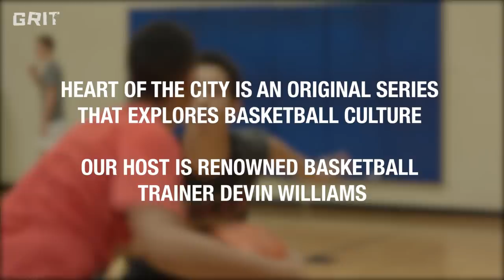Heart Of The City | Dallas: Devin Williams Talks About Being Patient On The Court [Bonus 6]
Over the last 20 years, Devin Williams has seen it all on the basketball court. He just wants to pass that knowledge onto the players he works out with. That’s the only way they can get better as ball players. On this journey, Dev lets the ball players of Dallas know what they can expect on the hardwood by just being patient.

Everyone knows that Dallas, TX is football country. But basketball is growing. Could it be because of the big athletes like LaMarcus Aldridge going to the NBA? Or is the fear of football concussions driving more players to hoop? Devin Williams (ten000hours) heads to the land where everything is “BIG” to find out what’s happening.

“Heart of the City” is a documentary web series that tells the story of 6 North American cities through the lens of basketball. Each episode focuses on a different city and throws the viewer into the middle of the hoops scene. Every journey needs a guide and ours is Devin Williams of Shift Team HQ. Devin is a trainer, a former player, and a student of the game.

Throughout the series, Devin watches up-and-coming local players try to become the city’s best and spends time in the gym with top trainers and coaches.

CREDITS:
- Executive Producer: AJ Chan
- Creative Director: Clayton Worfolk
- Producer: Jonel Seon
- Host: Devin Williams
- Editor: Tom Yang
- Videographer: Cold Fox Films

SPECIAL THANKS:
- Tim Martin, The Association Basketball Company
- Erven “Big E” Davis, Dallas Showtyme
- Lamar Middle School
- Plano West High School
- Plano High School
- 24 Hour Fitness (Lewisville)